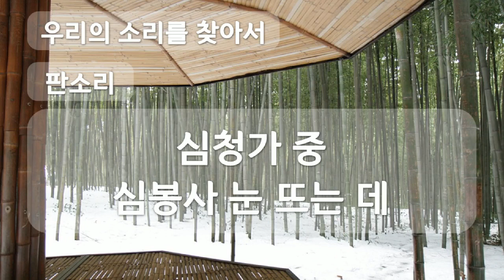심청가 중 심봉사 눈 뜨는 데, 판소리, Pansori, 공유마당